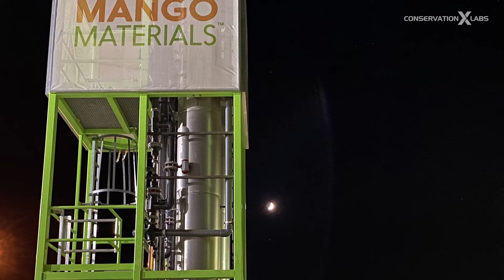Mango Materials - Microfiber Innovation Challenge Winner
Mango Materials has developed an innovative manufacturing technology that turns waste carbon emissions into biodegradable biopolyester fibers.